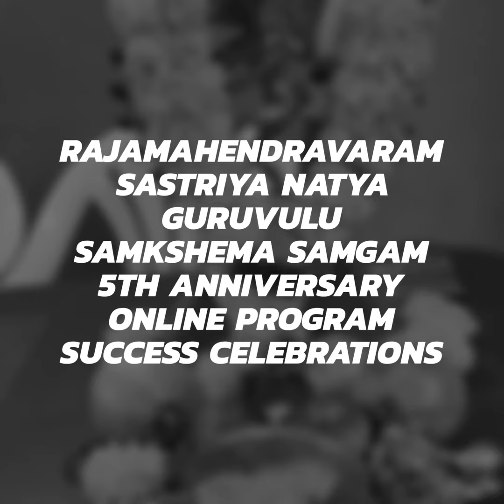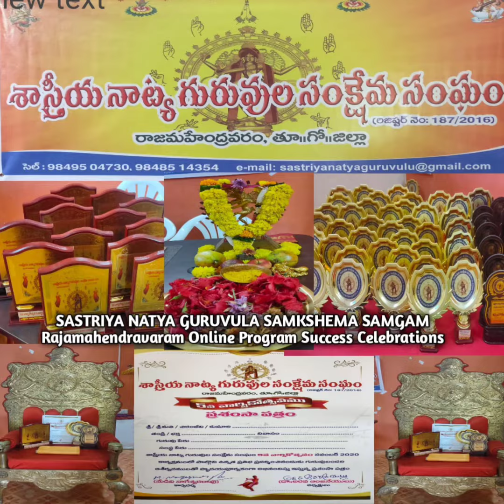RJY SASTRIYA NATYA GURUVULA SAMKSHEMA SAMGAM 5th Anniversary online Program Success Celebration's